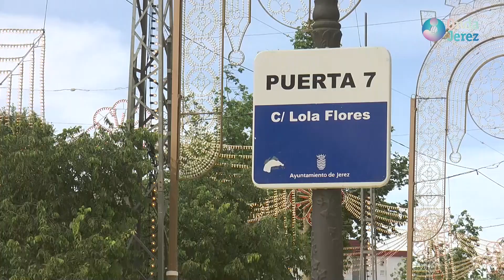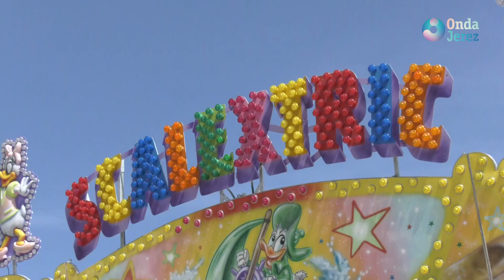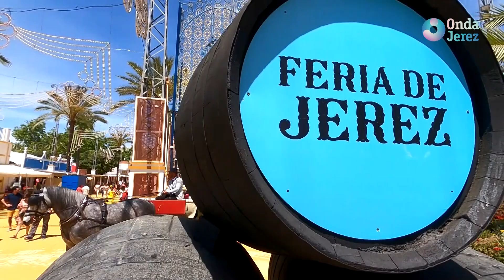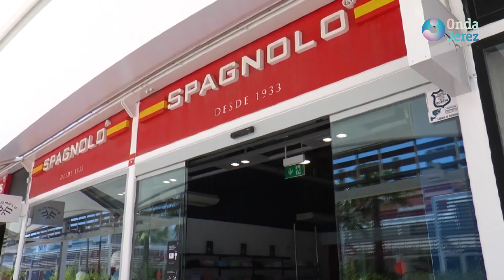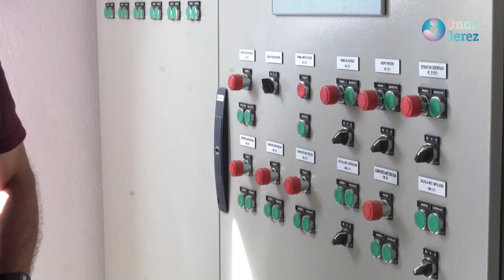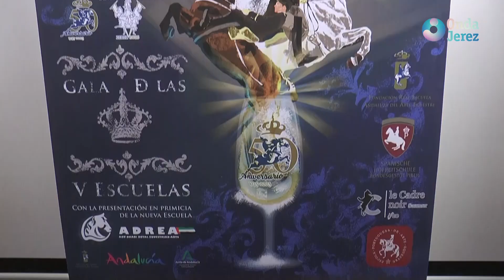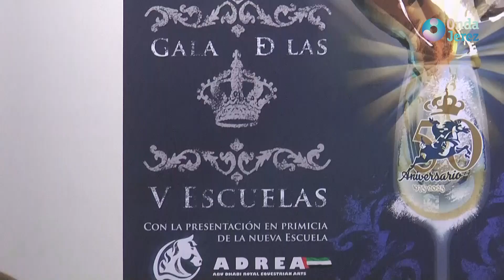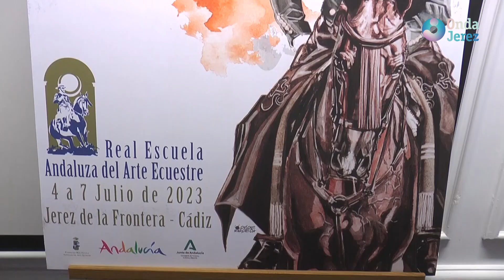LAS NOTICIAS - MIÉRCOLES 03.05.2023